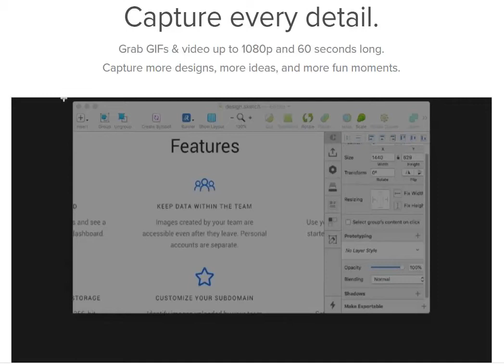Gyazo - Screen Capture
Gyazo - Grab GIFs & video up to 1080p and 60 seconds long.
Capture more designs, more ideas, and more fun moments.